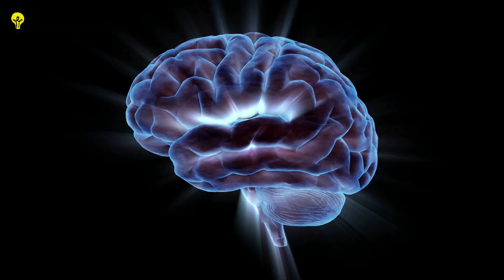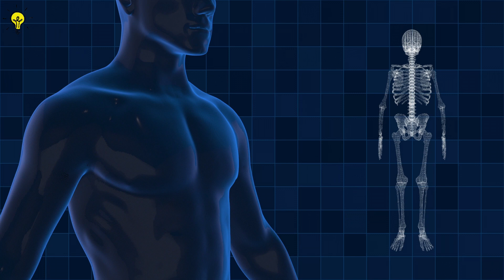KENDİSİ KÜÇÜK FAYDASI BÜYÜK! - Kirazın Faydaları ve Zararları - Kirazın Kalorisi ve Besin Değerleri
Merhabalar. Bu videomuzda kirazın faydaları, kirazın kalorisi, kirazın zararları, kiraz mevsimi, kiraz nerede yetişir, kiraz ne işe yarar, kirazın faydaları ve zararları nelerdir, kiraz neye iyi gelir, kirazın içindeki vitaminler nelerdir, kirazın mideye faydaları nelerdir, kirazın vücudumuza faydaları nelerdir, kiraz tüketmek neye iyi gelir, kirazın bilinmeyen faydaları gibi konuları anlattık. Keyifli seyirler.

UYARILAR
1)Hekiminizin verdiği ilaçlar varsa mutlaka kullanınız. Buradaki uygulamayı bir destekleyici olarak kullanınız. Öncelikle, bilmeniz gereken kullanacağınız bitkiye karşı alerjinizin olup olmadığıdır. Bu konuda hekiminizin görüşünü alınız. Hekime gitmeden ve teşhis koydurmadan şikâyetiniz ne olursa olsun, burada ki bilgilerle kendi kendinizi tedavi etmeye kalkışmayınız.
2)Videolarımızda anlatılanlar ve görsel içerikler farklı kaynaklardan derlenerek oluşturulmuş, öneri ve bilgilendirme yazısıdır. Kesin teşhis ve tedavi niteliği taşımamaktadır. Herhangi bir sağlık sorunu karşısında mutlaka doktorunuza başvurunuz.
3)Kanalımızda yayınlamış olduğumuz videolar yalnızca bilgilendirme amaçlıdır; geçerliliğini yitirebilir, kesinlik içermez. Söz konusu besinin faydaları, iyi geldiği hastalıklar ve kullanım önerileri hiçbir zaman doktor teşhisinin yerini tutmaz. Besinler her bünyede farklı etki yaratabileceğinden, uygulamaya geçmeden önce mutlaka bir doktora danışmanız gerekmektedir. Bu durum göz ardı edildiğinde ortaya çıkabilecek sorunlar ve yan etkilerden kanalımız sorumlu tutulamaz.